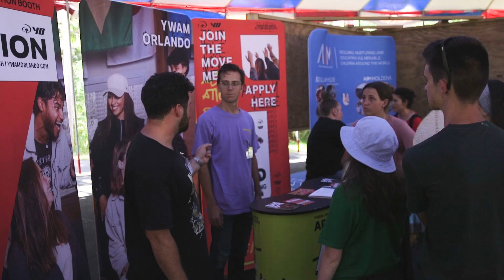Boot Camp 2023: Day #6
Pizza and milkshake day!